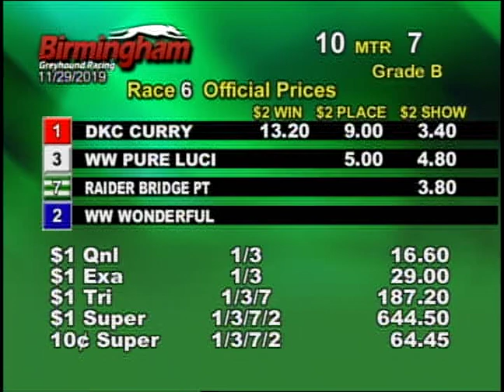11/29/19 Afternoon Race #6